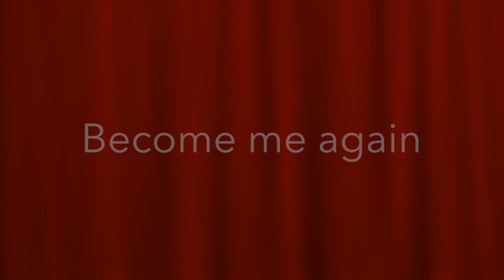Libra on growing her spirit and accepting compliments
Libra Forde shares fabulous ways to grow self-esteem.  How to go from low terrible childhood bullying and teasing and low self-confidence to ways to grow self esteem and be able to say I love myself today.